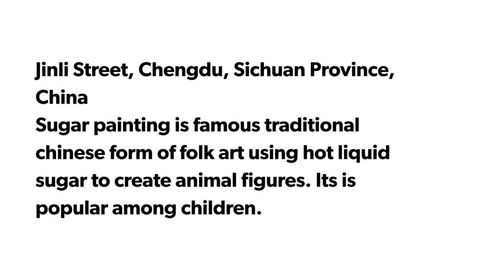Sugar candy arts - Sugar sculptor at work, Jinli Street, Chengdu, Sichuan Province, China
Sugar candy art made by a woman in Jinli Street in Chengdu.

Sugar sculptor at work in Jinli Street, Chengdu, Sichuan Province, China
Sugar painting is famous traditional chinese form of folk art using hot liquid sugar to create animal figures. Its is popular among children.

Track: Hip Hop Rap Instrumental (Crying Over You) by Chris Morrow 4